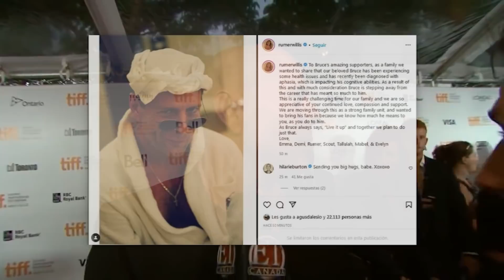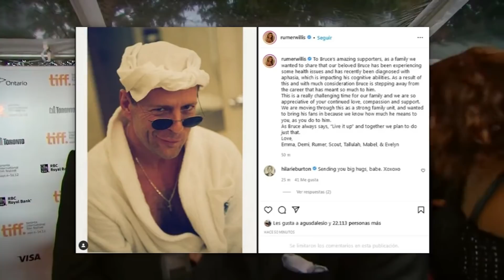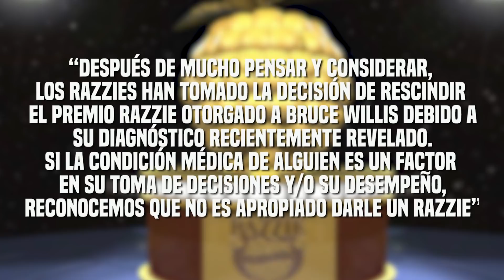El HORRIBLE secreto por el que Bruce Willis se RETIRÓ de la actuación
Hace unos días el actor Bruce Willis anuncio al mundo su retiro de la actuación, pero... ¿sabias la verdad detrás de esto?